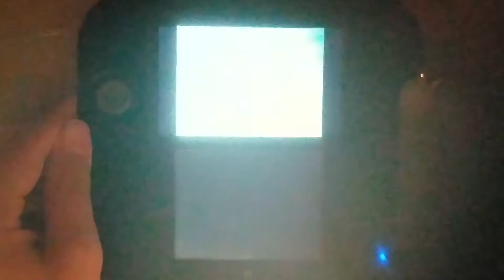Pokemon Platinum - Vs Cyrus (Distortion World)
I used 2 carbos on frosty and and an hp up and defense up on sol so he'd survive the earthquake.